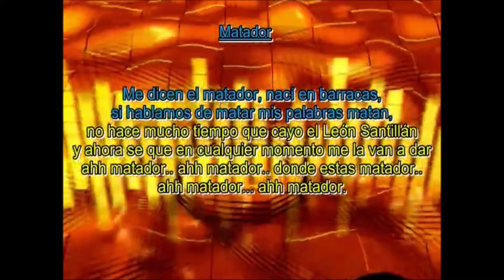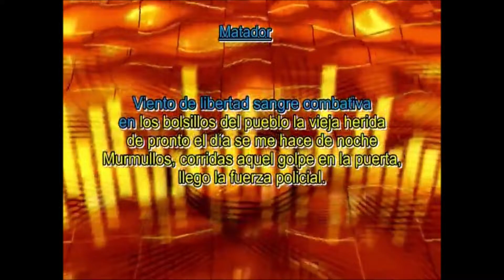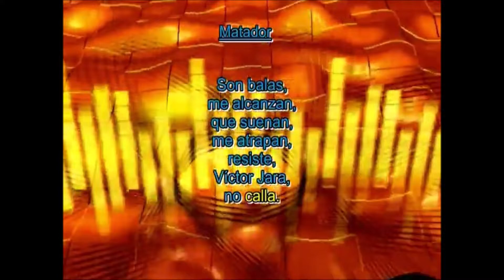Karaoke Los Fabulosos Cadillacs Matador